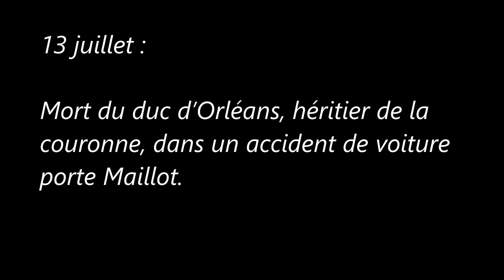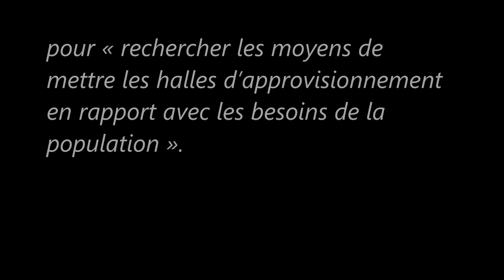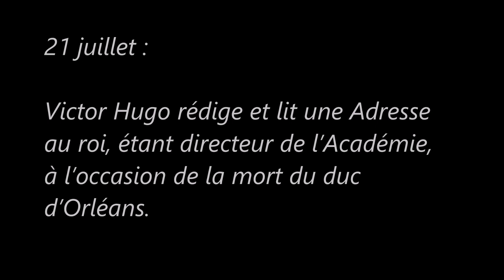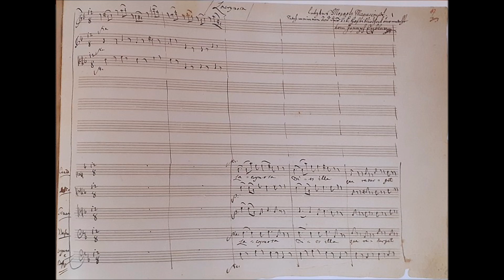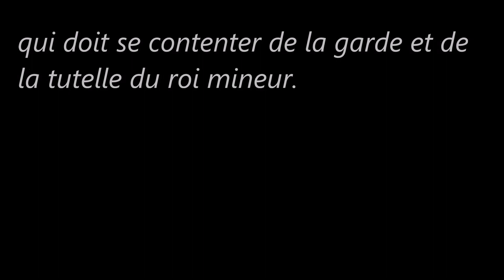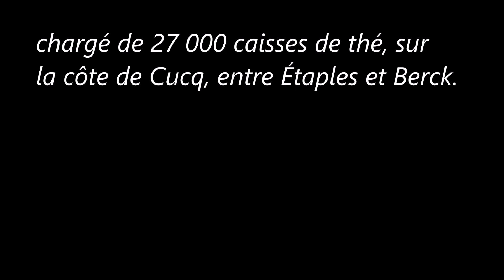La Monarchie de Juillet (Juillet/Novembre 1842)